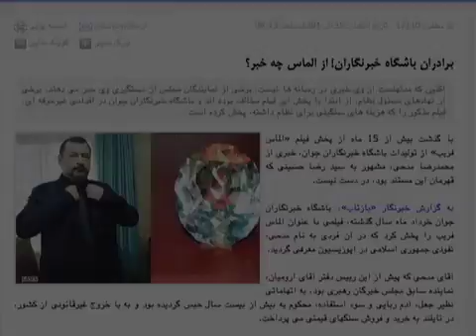مدحی، قهرمان «الماسی برای فریب»، در بازداشت است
پانزده ماه پیش، تلویزیون دولتی ایران مستندی با عنوان «الماسی برای فریب» پخش کرد که در آن مدعی شد محمدرضا مدحی یکی از مقام های سابق سپاه و اطلاعات در گروه های مخالف جمهوری اسلامی ایران، در خارج از کشور نفوذ کرده است. با اینکه در این مستند اصرار شد که آقای مدحی مامور نفوذی جمهوری اسلامی در گروه های سیاسی بیرون از ایران است اما اکنون پانزده ماه بعد از نمایش این مستند،  برخی منابع خبری در ایران می گویند محمدرضا مدحی توسط نهادهای امنیتی ایران بازداشت شده است. گزارش از آرش سیگارچی.